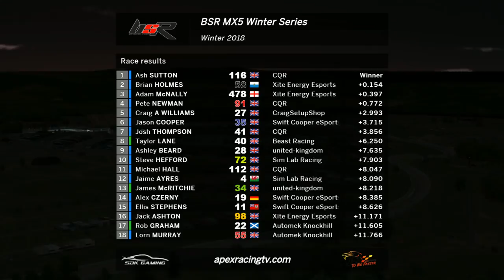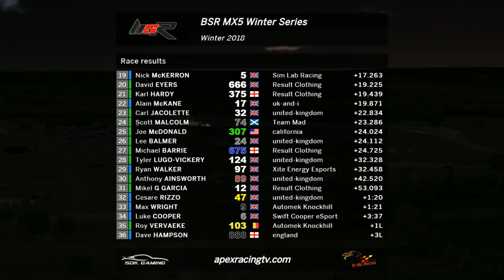BSR MX5 Winter Series - Round 2 - Watkins Glen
Thanks for checking out the iRacing BSR MX5 Winter Series. This round comes to you from Watkins Glen.